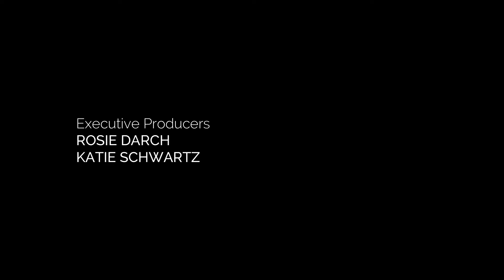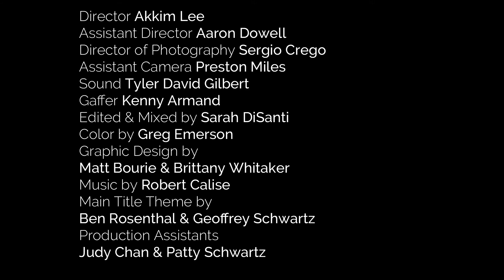BOATLIFE - Crisis 7 - 25 & Counting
25 & Counting - Crisis 7 - Episode 7
Created & Written By: Rosie Darch & Katie Schwartz

WARNING: MATURE CONTENT - 18 & UP ONLY